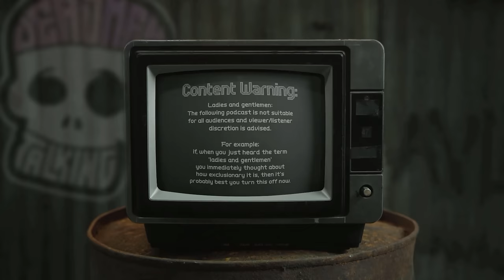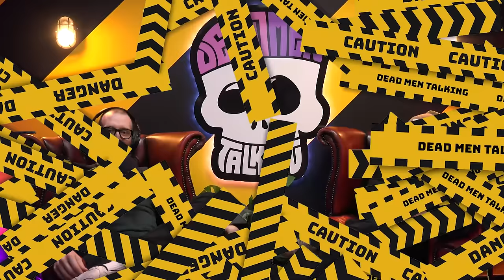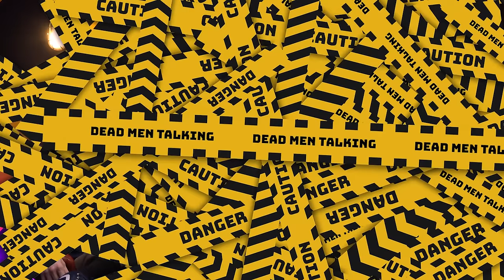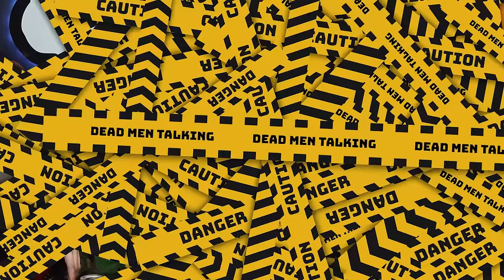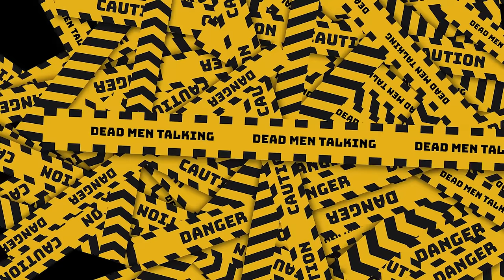The Gradient Squad | Dead Men Talking Comedy Podcast #139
Watch Rob’s Special! youtu.be/3iTzMYDWoXY

What’s the ideal headspace for a dwarf’s chef’s hat? Do Joey Barton’s views count for anything? Is Rob the most humble man in the country?

The home for dark jokes and harsh roasts. Hosted by UK stand-up comedians Rob Mulholland and Freddy Quinne feat not-gay-Tom